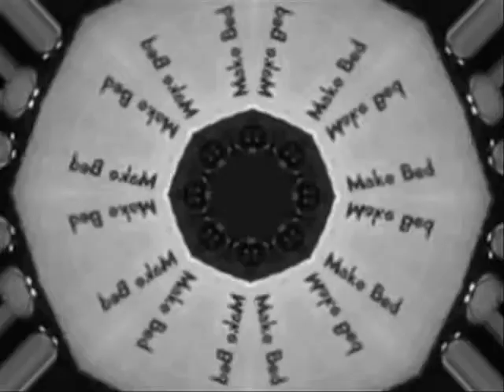crazy sequence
A mess about on Final Cut